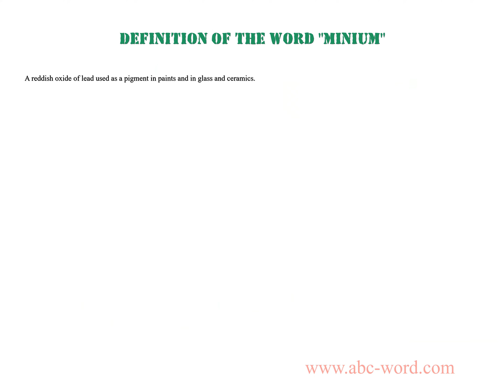Definition of the word "Minium"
you will find full information about this word "minium".
From the video you will learn the definition for the word minium. The lexical meaning of the word minium. What does the word minium mean? And much, much more...